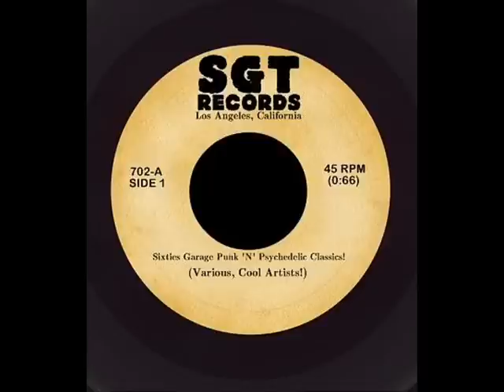The Shades - With My Love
Not to be confused with other groups from that time. These Shades were from Akron, Ohio and recorded for the (Encore) label in 1966. "With My Love" is an excellent track. One of my personal favorites! Powerful, organ dominated teen beat with mean fuzz guitar! The intro even kicks off in similar fashion as "Little White Lies".

This song has appeared on a few comps, including - "It's A Hard Life", "Yeah Yeah Yeah" and "Psychedelic Crown Jewels".